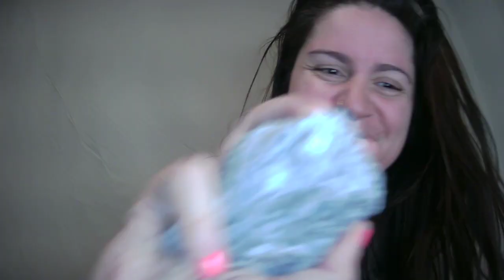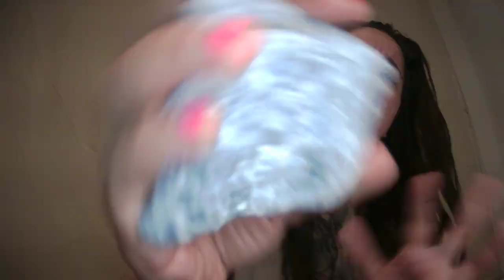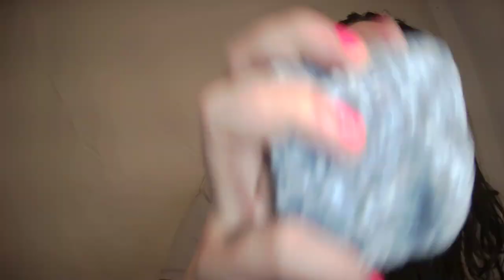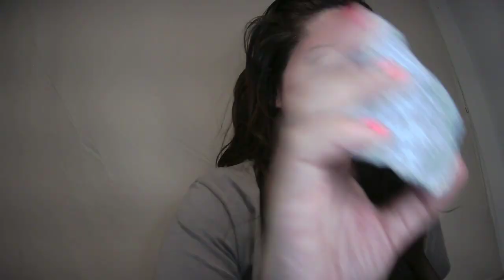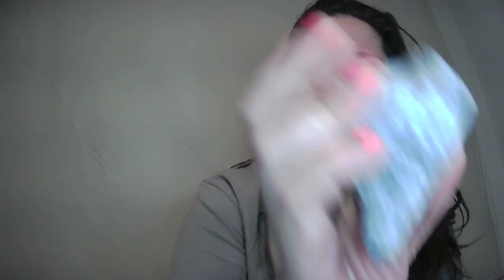ASMR Reiki Movie Review: Our Flag Means Death Season 2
Our Flag Means Death returns for a Season 2 that proves love can age well, when you realize dreams are ageless. To love someone, truly, means to still want for yourself, and I was, frankly, shocked by how soft and sweet the show progresses in a season that truly ups action, comedy, and some new characters that will be claiming the title of your new fave.

DIANDRA REVIEWS TikTok: @heydiandra                                                                                           FB/IG: @diandrareviewsitall
TW: @diandrareviews